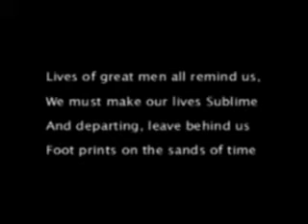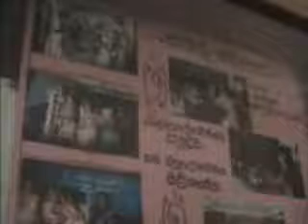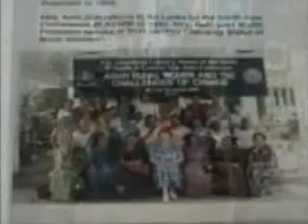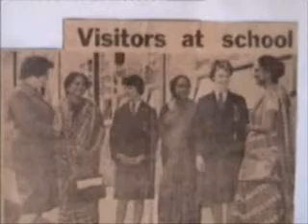85th Birthday (Part 01of 02)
Gladys Abeysekera